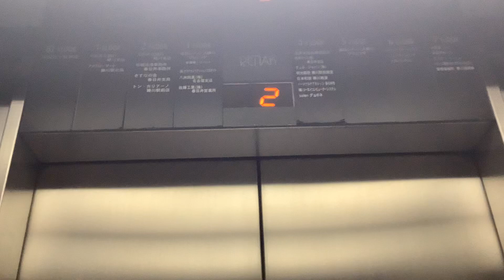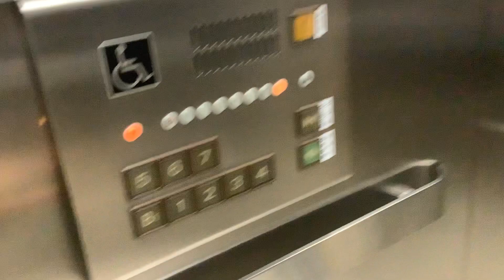勝川駅付近ビルの三菱エレベーター